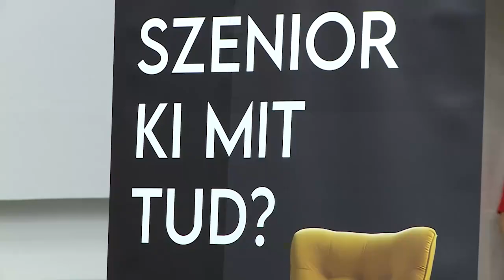Kiderült, hogy ki mit tud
A Fejér vármegyei nyugdíjasok idén is a hagyományos tehetségkutatón bizonyíthatják, hogy ki mit tud. A második előválogatót tartották meg a Táncházban, ahol 17 színpadi produkció közül választotta ki a zsűri a legjobbakat.